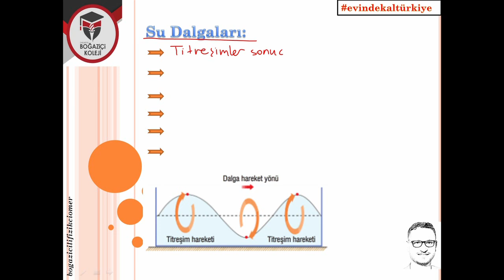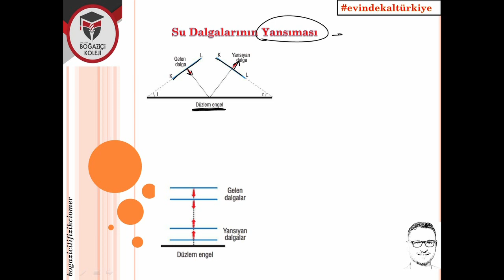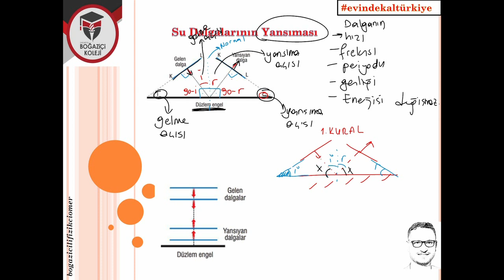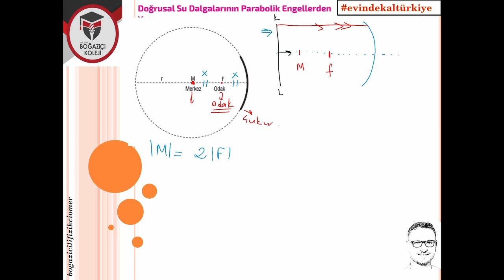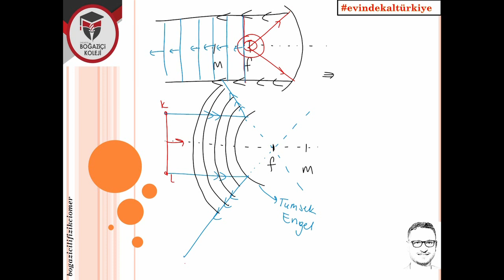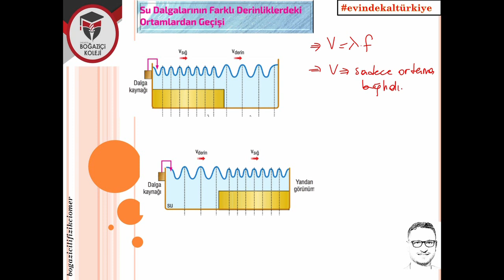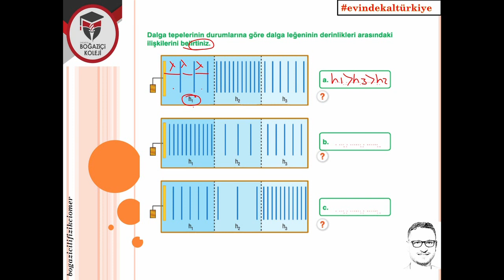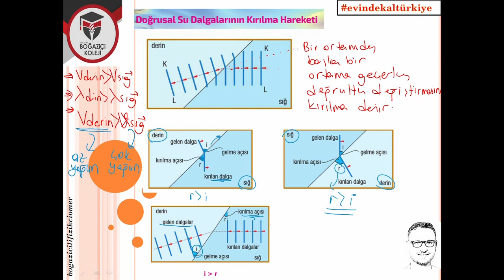10. Sınıf - Fizik | Su Dalgaları